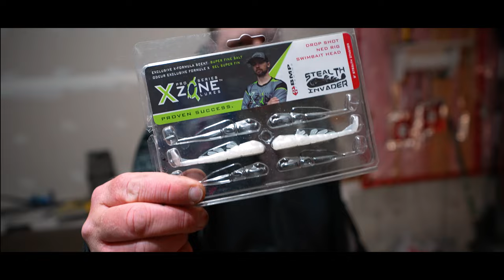New SECRET WALLEYE Bait Revealed! 😲 (They CANT SAY NO!)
STORY LINE: Kevin Fox of Fox Fishing 4K has Mac, Nolan, and Connor with him out on Georgian Bay. Mac has never caught a pike or a Walleye, Connor has never caught a large walleye and wants to break his PB and Nolan has never caught a Musky. Can Kevin help these guys get onto these fish. Watch and find out.

WONDERING WHAT GEAR I USE? WELL HERE IS MY ENTIRE LIST:

DOWNRIGGING
RODS:
11'3 HMX Medium Heavy, Moderate Action (Downrigger Rods)
9' Shimano Talora Medium, Moderate Action (Dipsy Rods)
9' Shimano TDR Medium, Moderate Action (Planer Board Rods)

REELS:
Shimano Tekota 600 LC Low Profile (Mono for Riggers and Brain for Dipsy)
Okuma Coldwater 353D LC (Braind for Dipsy)
Okuma Coldwater 453D LC (Lead Core)

DOWNRIGGERS:
Scotty 2116 Tournament Pro Pack Downriggers

RELEASES:
Chamberlain Release clips

LINE:
25lb BIG GAME Monofilament High Vis Green
20lb Seaguar Fluorocarbon
60lb Diawa J-Braid

ICE FISHING GEAR:
Rod 1: EYCE 40" Medium
Rod 2: EYCE 36" Medium Light
Line: 10Lb Braid Power Pro Super Slick V2
Leader: 10ft of FC Sniper 6lb fluorocarbon
Bait: Xzone Stealth Invader (Natural Goby)
Bait 2: Menace Jig tipped with Stealth Invader tail
High hook: BUCK FISH's Micro Plastic

Bibs: FXR Pro-Fish Expedition
Boots When Riding: FXR X-Cross Pro-Ice Boot
Hoodie: FXR Unisex Profish Texh PO Hoodie
Gloves: FXR Excursion Pro-Fish Glove
Helmet: FXR Clutch EVO LE Helmet Black
Goggles: FXR Maverick Cordless Electric Heated
Gaiter: FXR Ice Pro Neck Gaiter OS Charcoal
Hat: FXR Pro Fish Army Camo/Black Hat
Rain Suit: Simms ProDry Jacket and Bibs
Base Layer Top: Woolove Long Sleeve
Base Layer Bottom: Woolove Leggings
Base Layer Head: Woolove Beanie

ELECTRONICS
Corner camera: Hero 10 Black
Head Cam: Hero 10 Black
Main Camera: Sony ZV-E1 with Sigma 16-28 F2.8 Lens
Imaging: Garmin Livescope Lvs32, with Black Box GLS10
Graph: Garmin 942xs UHD GPS
Shuttle: Arc Lab Motorsports
Livescope Pole: Arc Labs Pole with Top transducer mount
Shuttle Bag: Fishing Specialties
Underwater Camera: Marcum Pursuit HDL

MISCELLANIOUS
Boat: 2018 Hewes Craft 200 ProV HT ET with 140hp 4 Stroke Suzuki Outboard
Snowmobile: 2014 600 ACE Grand Touring Ski Doo
Flip Hut: Otter Resort
Auger: 8" Strike Master 24volt

To advertise with us or have your products shown in our videos please